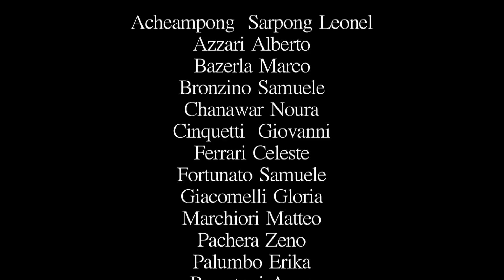MY GIFFONI 2012 - CAMMINA PER TRE LUNE NELLE SUE SCARPE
Una riflessione sulla paura del diverso, sui pregiudizi, sulla difficoltà di inserimento : gli emigranti italiani in America e i problemi di un immigrato nell'Italia di oggi. La storia di un pregiudizio di cui è vittima a scuola un ragazzo di origini africane e di un gesto di amicizia e di speranza.

Istituto Comprensivo "G.Fracastoro" di Cavaion Veronese, Scuola Secondaria di Primo Grado